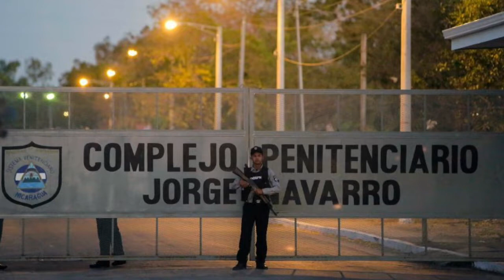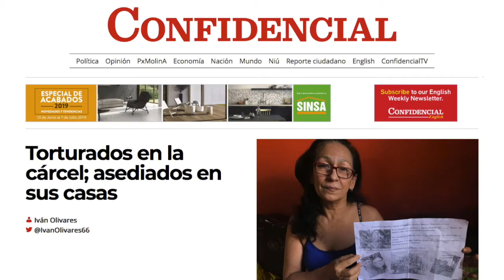Noticias | Alianza y Comité exigen liberación de 86 presos políticos